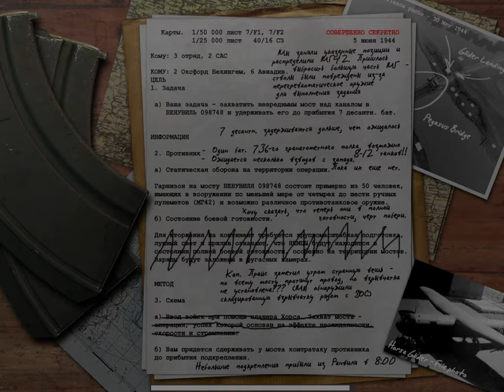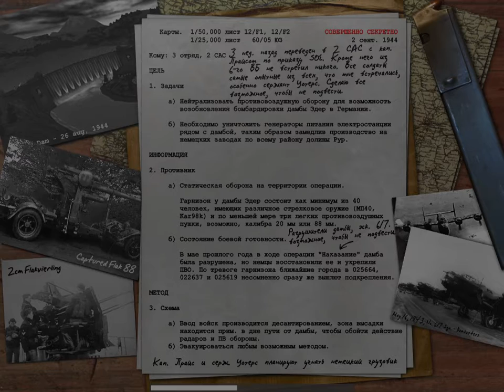Call of Duty дамбы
Дамбы